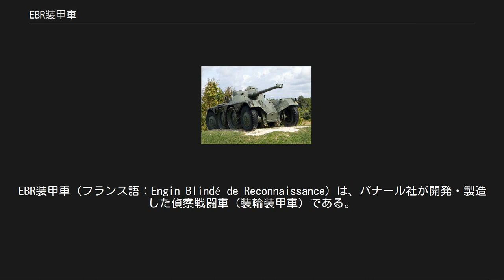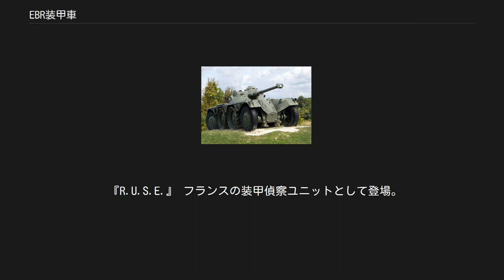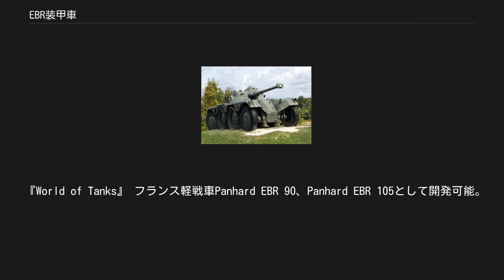EBR装甲車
EBR装甲車（フランス語：Engin Blindé de Reconnaissance）は、パナール社が開発・製造した偵察戦闘車（装輪装甲車）である。
75mm砲装備のEBR 75と90mm砲装備のEBR 90がある。
 このEBR装甲車の大きな特徴の一つは、八輪ある車輪のうち中央寄りの四輪を持ち上げることが可能であり、必要に応じて四輪式車両にも八輪式車両にもなれるという点である。
これにより、市街地などの整地では高速走行が可能な四輪車となり、不整地では接地圧が低い八輪車になることで両方の利点を必要な時に選択することが可能である。
なお、同じパナール社が後に設計した六輪式装甲車ERC 90や、ソ連製のBRDM-1およびBRDM-2装甲偵察車も同様の機能を有する。
 この車両の最大の特徴は、前後対称の車体にそれぞれ運転席が存在することである。
エンジンは全高の低い水平対向エンジンが砲塔の下部に配置され、乗員の配置は前後の運転席に1人ずつ（後部操縦士は無線手を兼任）、砲塔に車長と砲手という配置となり、前後端側の車輪は前後側が共に操行する四輪操舵方式となっている。
後に西ドイツが開発したルクス装甲車も車体の前後に運転席を配置しているが、エンジンは後端部にあり完全な前後対照ではない。
 主砲の他、副武装として機関銃3梃を装備し、主砲同軸機銃としての1梃の他、車体前後の運転席の下部に固定式に1梃ずつ設置されており、それぞれ前／後部操縦士が射撃する。
 なお、本車にはNBC防御能力や浮航能力や暗視装置（夜間戦闘能力）は装備されていない。
また、浮航性能もなく、水上航行能力もない。
 第二次世界大戦前の1937年に車体の原型となるM201 装甲偵察車の開発が行われ、1940年からの生産が予定されていた。
しかし、試作車がアルジェリアで試験中に行方不明となり、大戦終結後の1951年に改めて計画が再開され、火力を大幅に強化したEBR装甲車として生産が開始された。
 生産当初はFL-11 揺動砲塔に砲口初速600m/sのCN-75-49 75mm砲を搭載していたが、1954年にはAMX-13 軽戦車と同型の、自動装填装置付きFL-10 揺動砲塔に砲口初速1,000m/sのCN-75-50 75mm砲を搭載した型が登場した。
しかし、EBRの車体には大きく重かったため、1960年代にはFL-11 砲塔型のみが運用されるようになった。
そして、1963年には一部の車輌が、75mmライフル砲をボアアップしたCN-90-F2 90mm滑腔砲に換装されたEBR-90に改修された。
なお、車体前後の固定機関銃は1950年代中盤から順次撤去されており、EBR-90は砲同軸機銃のみを装備している。
 本車は1954年までに1,200両が生産され、ポルトガル、モロッコの他、チュニジア、モーリタニアそしてインドネシアにも輸出された。
フランスではより小型軽量のAML 60/90などと共に使用されていたが、1978年以降は順次新型のAMX-10RCに更新されて退役した。
 1957年には、砲塔を搭載せず、AMX-13 VCIに倣った兵員室を設けた装甲兵員輸送車型が開発され、“EBR ETT”と命名された。
 エンジンや駆動系の配置は偵察戦闘車型と同一だが、車体中央部から後部にかけて拡張された戦闘室を持ち、ここに兵員を収容するが、後方操縦席もそのまま備えられている。
車体中央部には7.5mm機関銃を装備したCAFL 38機関銃塔が装備されている。
 フランス軍には採用されなかったが、ポルトガル軍が少数を装備した。
 フランス軍に配備された車両はアルジェリア独立戦争に投入され、その後も北／西アフリカ地域で発生した紛争にフランスが停戦監視や自国民保護のために介入した際に用いられた。
 変わったところでは、1970年11月にシャルル・ド・ゴールが死去して国葬が執り行われる際、ド・ゴールが居住していたコロンベ・レ・ドゥ・ゼグリーズからパリに棺を輸送するにあたり、砲塔を外した車両が葬送車として用いられ、三色旗に包まれたド・ゴールの棺を載せて行進した。
この車両はその後も記念品として保存・展示されている。
 ポルトガル軍に配備された車両は、1960年代に活発化したアンゴラやモザンビーク、ギニアビサウの独立戦争に投入されている。
 『R.U.S.E.』 フランスの装甲偵察ユニットとして登場。
 『World of Tanks』 フランス軽戦車Panhar...